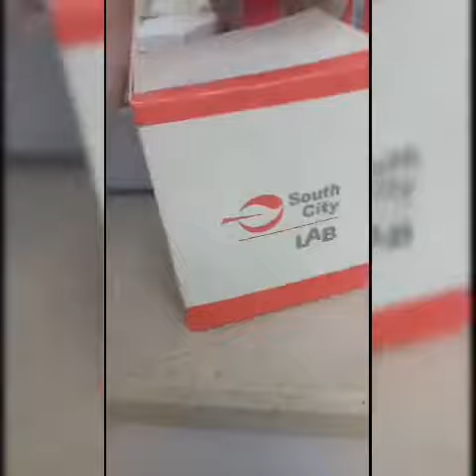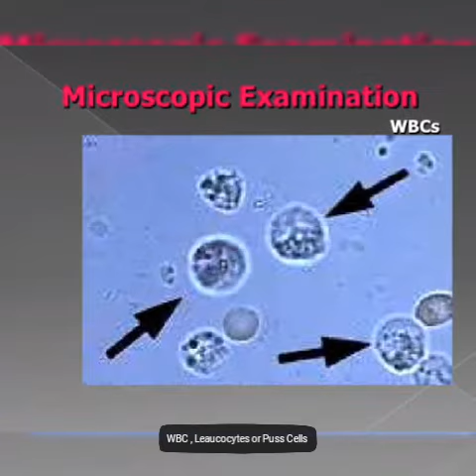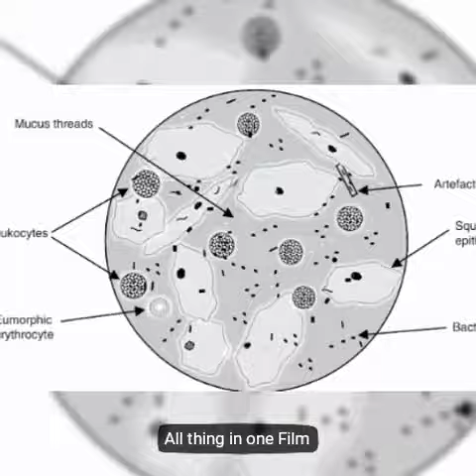Urine Routine Test | Urine Analysis | Chemical Physical and Microscopic Exmination | MLT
Urine Detailed Report ( DR ) Examination
Urine Dr ,

Chemical Examination

Physical Examination

Microscopic Examination